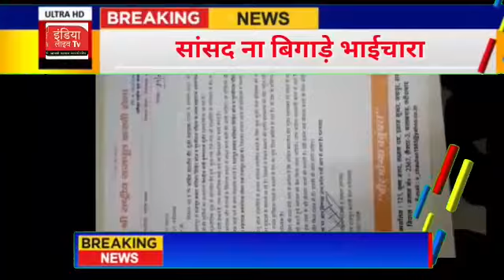फरीदाबाद के सांसद कृष्णपाल गुर्जर पर लगे इतिहास से छेड़ छाड़ करने के आरोप।